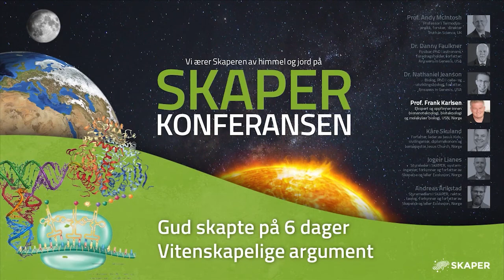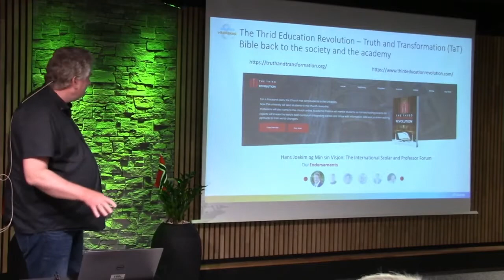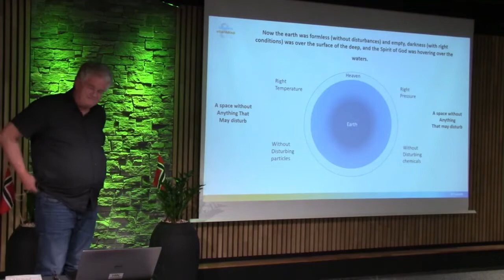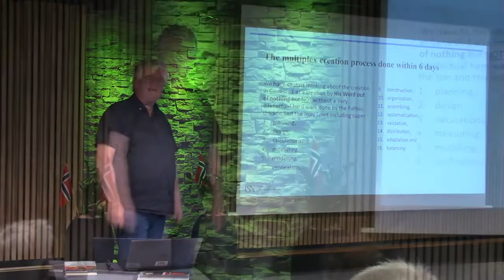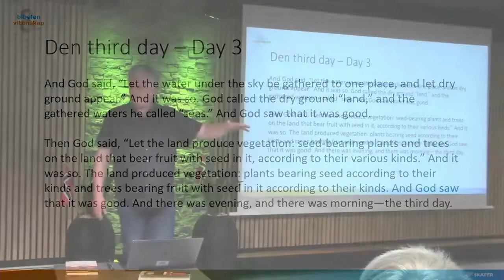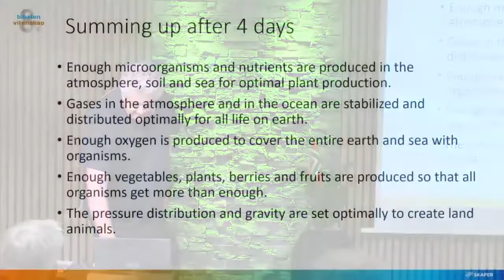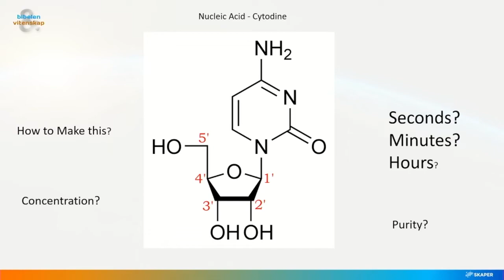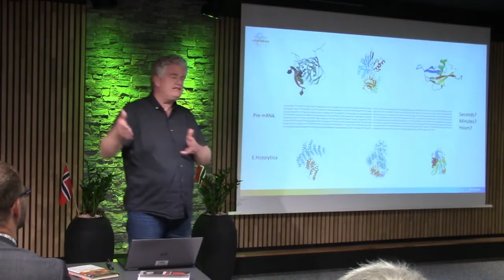Gud skapte på 6 dager - med vitenskapelige argument - SKAPERKONFERANSEN - Professor Frank Karlsen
SKAPER ønsker å ære Skaperen av himmel og jord. Denne videoen er fra SKAPERKONFERANSEN 2022 i Oslo med foredragsholdere fra Norge, Storbritannia og USA. Det er både både professorer, vitenskapsmenn og teologer. Bli med å gi Gud ære og tilbe Ham som skaper av himmel og jord!

FOREDRAGSHOLDERE PÅ SKAPERKONFERANSEN 2022
PROFESSOR ANDY MCINTOSH
Professor i Termodynamikk, forsker,  direktør for Truth in Science, UK
DR. DANNY FAULKNER
Fysiker, PhD i astronomi, foredragsholder, forfatter, Answers in Genesis, USA
DR. NATHANIEL JEANSON
Biolog, PhD i celle- og utviklingsbiologi, forfatter, Answers in Genesis, USA
PROFESSOR FRANK KARLSEN
Ekspert og oppfinner innen bionanoteknologi, bioteknologi og molekylær biologi, USN, Norge
KÅRE SKULAND
Forfatter, leder av Jesus Kids, sivilingeniør, diplomøkonom og barnepastor Jesus Church, Norge
JOGEIR LIANES
Styreleder i SKAPER, systemingeniør, forkynner og forfatter av Skapelse og/eller Evolusjon, Norge
ANDREAS ÅRIKSTAD
Styremedlem i SKAPER, rektor, teolog, forkynner og forfatter av Skapelse og/eller Evolusjon, Norge

GAVE TIL SKAPER
Ønsker du å velsigne SKAPER sitt arbeid, gi en gave på Vippsnummer 139505 eller benytt vår giverkonto 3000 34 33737 eller ønsker du å bli fast giver, gå til

I BEGYNNELSEN SKAPTE GUD
"I begynnelsen skapte Gud himmelen og jorden." (1 Mos 1,1)
"Du, Herre, grunnla jorden i begynnelsen, og himmelen er et verk av dine hender." (Hebr 1,10)
"For i de dager skal det komme en trengselstid som det aldri før har vært, fra Gud i begynnelsen skapte verden og til nå, og som det aldri mer skal bli." (Mark 13,19)
"Men fra begynnelsen av, ved skapelsen, skapte Gud dem som mann og kvinne." (Mark 10,6)